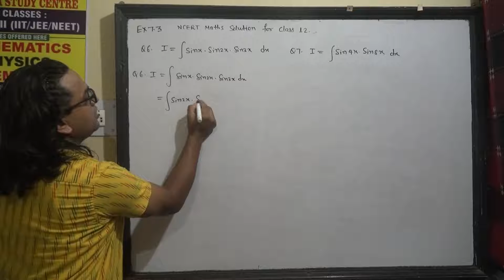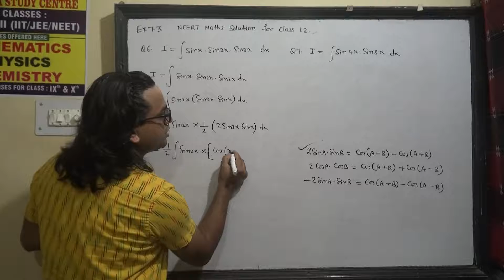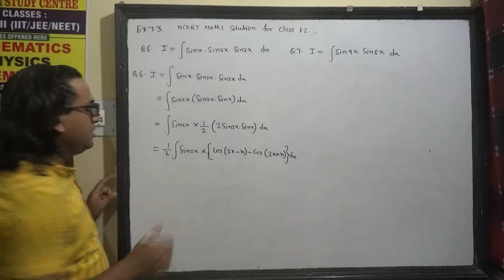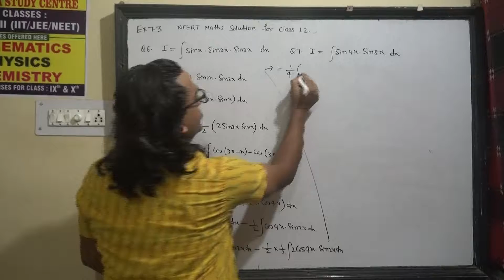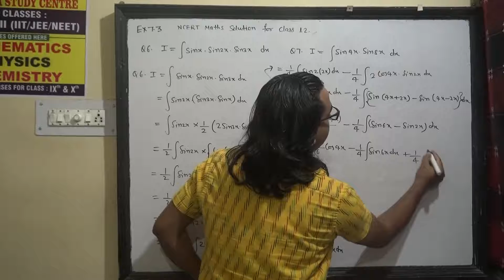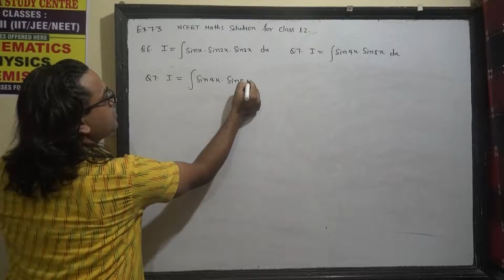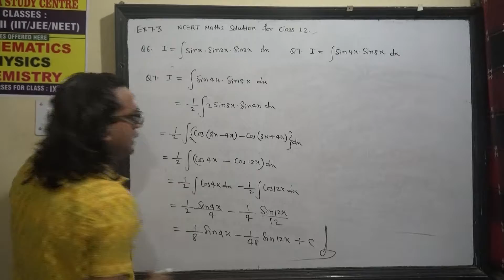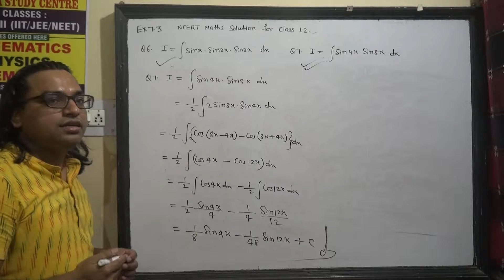Q 6,7 Ex 7.3 ncert maths solution for class 12